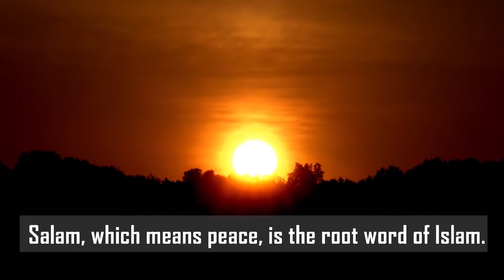Did You Know? Islamic Fact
🔥Hey there - I'm Ehsan Khalid Hence EK Creations! :D